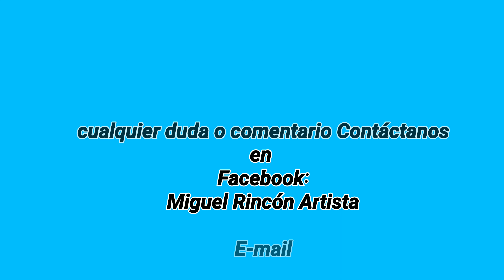Clase de Pincelada Básica de Coma (Brushstroke class), Pintura Decorativa con Miguel Rincón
Manualidades, Pintura, Ideas, Hobby.

Una clase de pinceladas en mi primer visita a la empresa FM Brush Dynasty.
Pinceladas de coma con el pincel redondo de Black Gold.

Esta técnica la puedes aplicar sobre muebles, pared, cerámica, tela, cartón, MDF y la superficie que se te ocurra.

RicardoGuerra,Manualidades,PinturayMas